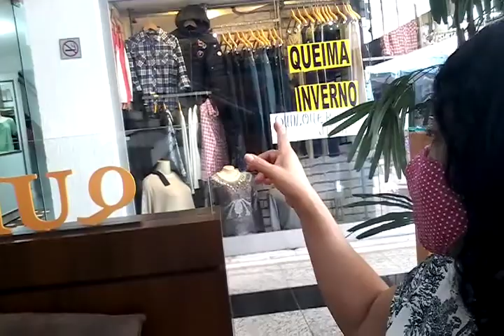PASSEANDO EM PETROPOLIS PT 2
CHEGAMOS NO CENTRO... MOSTRANDO UM POUCO DOS LUGARES